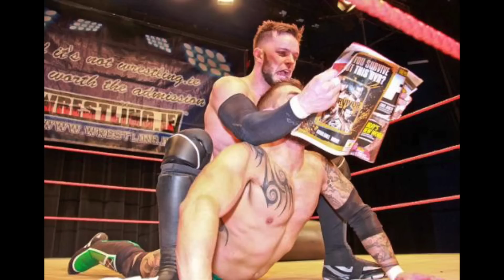قصة عصابة بوليت كلوب | مشوار فرق Bullet Club